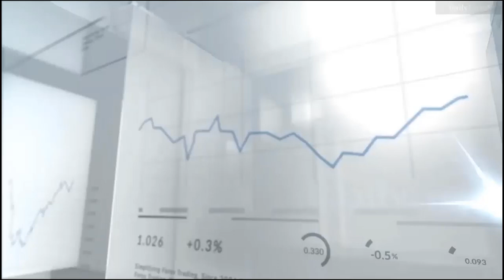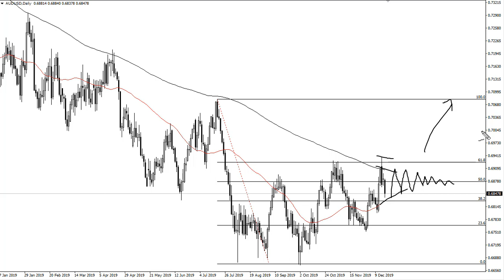USD/JPY and AUD/USD Forecast December 18, 2019